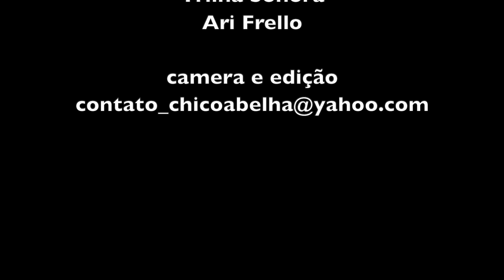DOMINGO NÃO É DIA DE TRABALHAR - SEU SILVESTRE - BRASÓPOLIS MG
Seu Silvestre tem quase 70 anos mas isso não impede que ele trabalhe como um jovem carregando as pedras da fundação de sua nova casa de pau a pique, construída no sistema de antigamente.